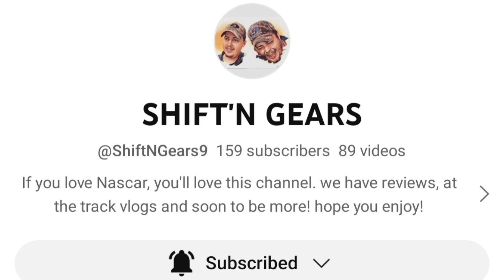Austin and Audrey Anniversary